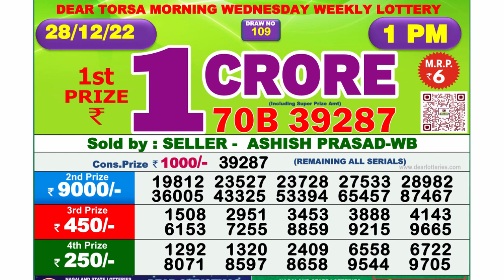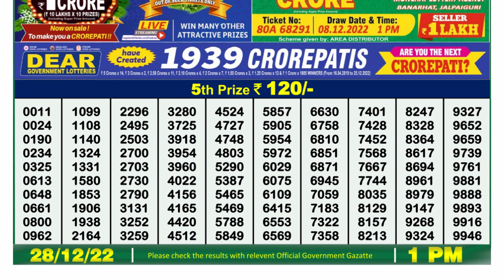Nagaland Lottery Sambad Live 1pm 28.12.22